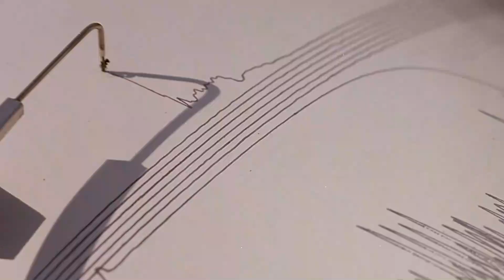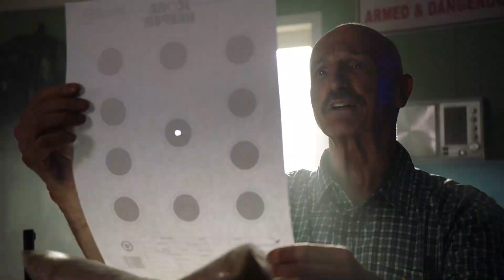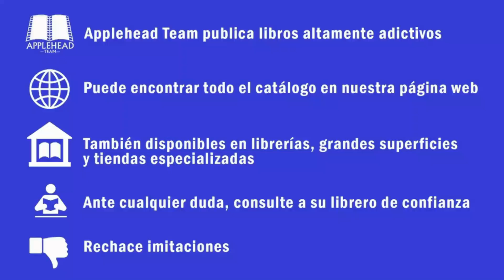Cazador de Graboides: Historia de la saga 'Temblores'